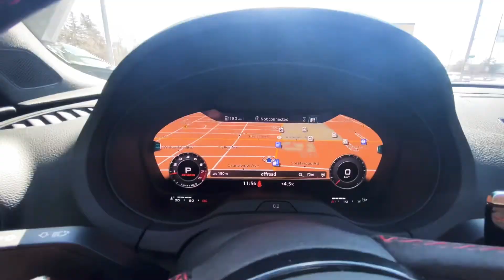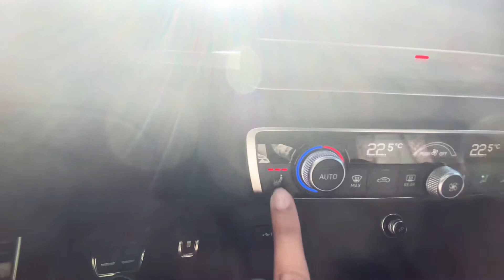2019 Audi RS3 Stock#P1115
No Accidents, One owner. Loaded with many features such as: Set of Winter Rims included, Sport Exhaust, Carbon Fibre Inlays, Alcantara Steering Wheel, Virtual Cockpit and more!